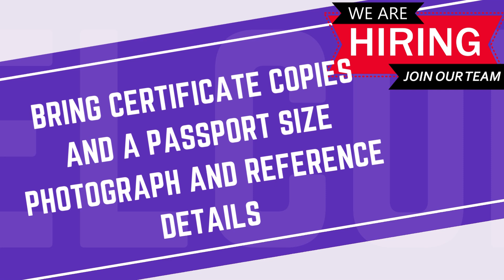Madurai💥District💥Jobs@10 August 2024|💥மதுரை💥மாவட்டம் 💥வேலைவாய்ப்பு|Southern Roadways Job Recruitment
We have Started Our Journey towards providing moral  Stories for educative and Entertainment Purpose